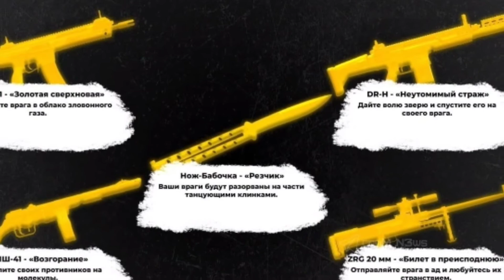cod mobile season 8 leaks 2022 || cod mobile season 8 battle pass || cod mobile season 8 character